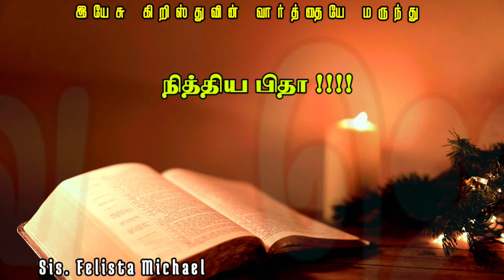0️⃣8️⃣Peaceful Night prayer with Jesus in tamil || Daily healing Bible Verse iravu Jebam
தேவன் அவளுடைய கண்களைத் திறந்தார். அப்பொழுது அவள் ஒரு தண்ணீர்த் துரவைக் கண்டு, போய், துருத்தியிலே தண்ணீர் நிரப்பி, பிள்ளைக்குக் குடிக்கக் கொடுத்தாள்.
ஆதியாகமம் 21:19

In this powerful healing prayer, you will be praying for healing in Jesus' name. This prayer is very powerful and can help you get healed from a wide variety of illnesses.

If you're looking for a powerful healing prayer in Jesus' name, then this is the video for you! This prayer can help you get healed from a wide variety of illnesses, and is very easy to follow. Let this prayer help you get healed from your physical and spiritual wounds!

This Most Powerful Healing Prayer in Jesus Name will help you receive healing in your Body, Mind, and Soul. Be encouraged as you say this prayer and receive the power of Jesus Christ to heal you!

heal me dear jesus most powerful 5 minute healing prayer in jesus name ,

Support this Ministry & Offering:

CANARA BANK
MADURAI - 625014
TAMIL NADU
IFSC CODE : CNRB0003054
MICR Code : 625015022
Branch Code : 003054

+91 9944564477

EVANGELIST MICHAEL
PEACE OF HEAVEN MINISTRY
MADURAI